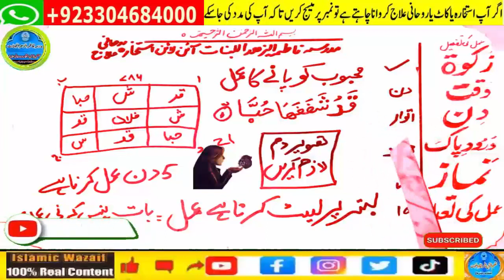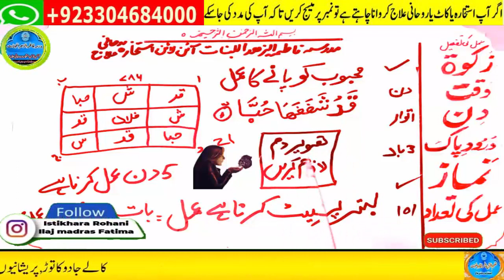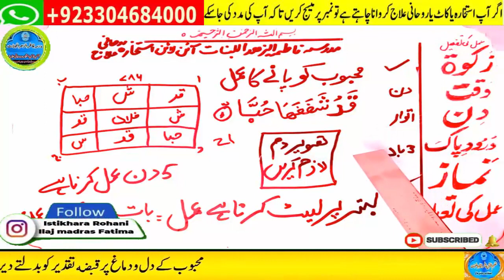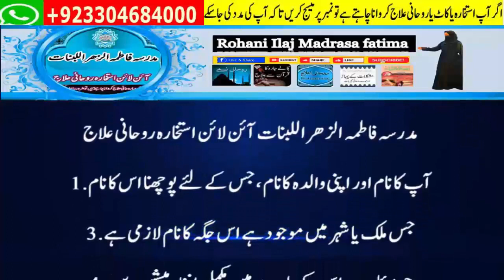wazifa for love,dua for love,wazifa for love marriage,mohabbat ka wazifa,ya wadoodo ka wazifa for l